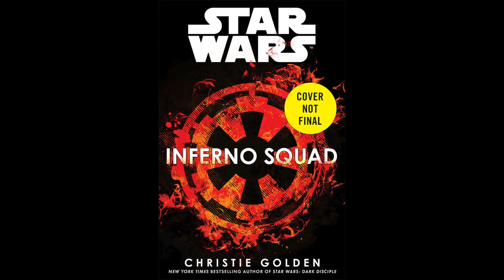New Imperial Special Forces From Battlefront II Explained - Star Wars Explained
In the new Star Wars Battlefron II Trailer, we see the new Imperial Special Forces, named Inferno Squadron. We see them briefly in the new Star Wars comics. This video goes over them and their lineage.